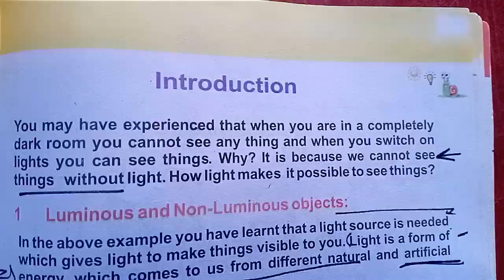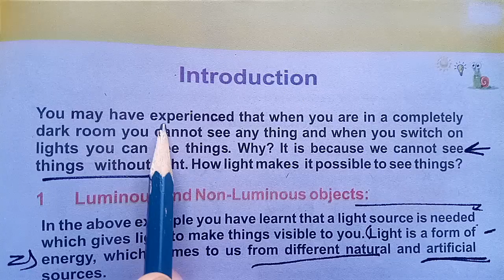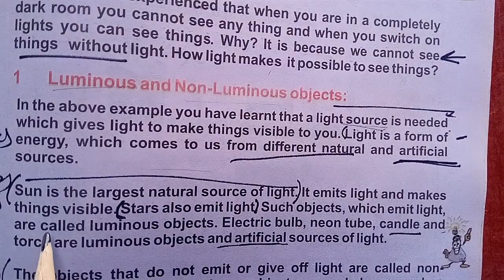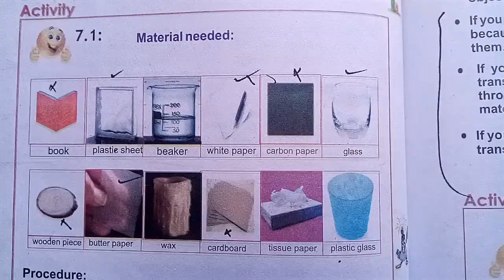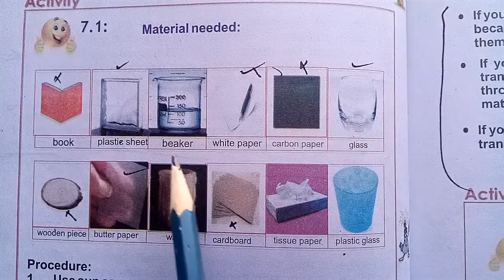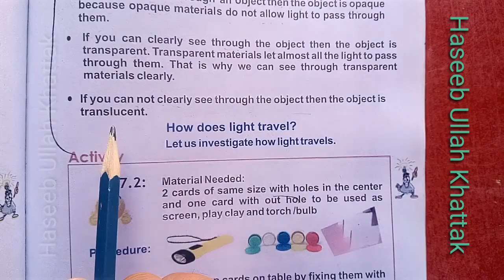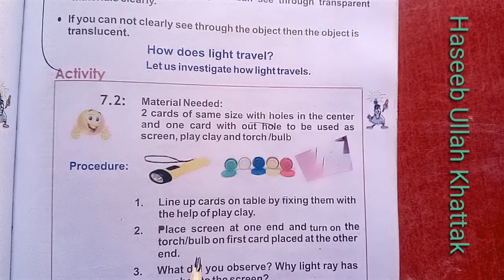Properties and Behaviour of light.Types of light.What are Opaque,Transparent and translucent objects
In this video you will learn about properties and behaviour of light. Also know about what are opaque object and what are transparent and translucent objects.
اس ویڈیو میں آپ روشنی کی خصوصیات اور روشنی کی اقسام کے حوالے سے سیکھنے کی کوشش کریں گے۔روشنی کے مختلف اقسام روشن اور غیر روشن اشیاء کیا ہوتے ہیں۔شفاف نیم شفاف اور غیر شفاف اشیاء کے متعلق سیکھنے کی کوشش کریں گے۔روشنی کیسے سفر کرتی ہے۔